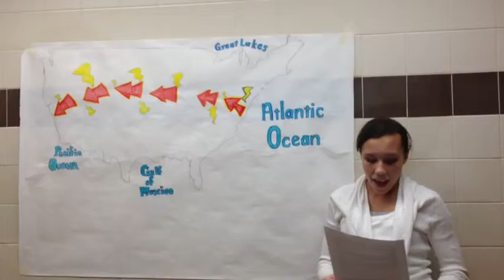My Movie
description